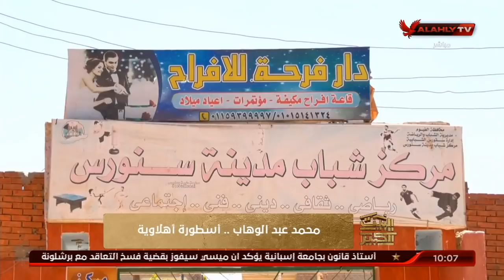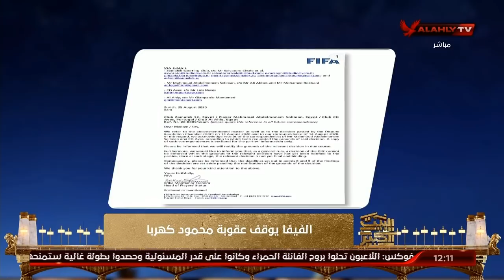الحلقه كامله البيت الكبير | سهام صالح وهاني رمزي | -31-8- 2020